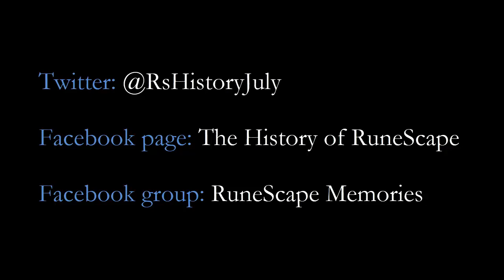Podcast #4: A Brief History of the Multilogging & Account-Sharing Rules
The title pretty much says it all. Today's topic is the rules about account-sharing and multilogging, which are as old as RuneScape itself. So, how have those rules changed over the years? Or perhaps more importantly, how has Jagex's stance on these topics changed?